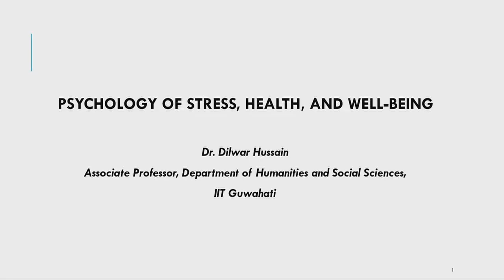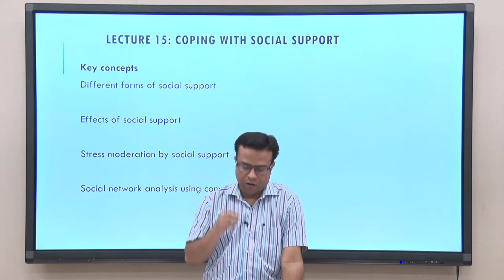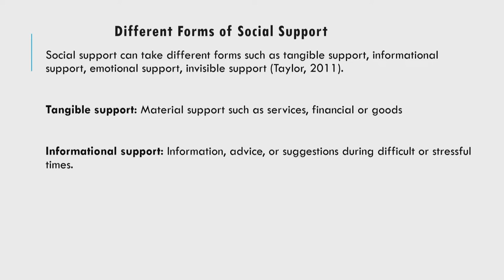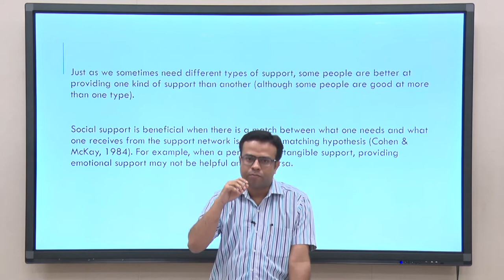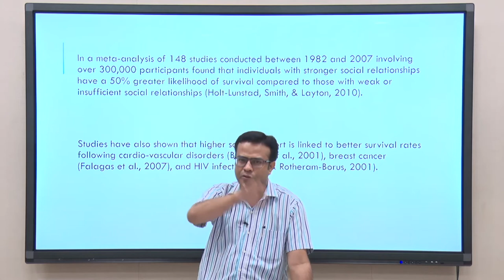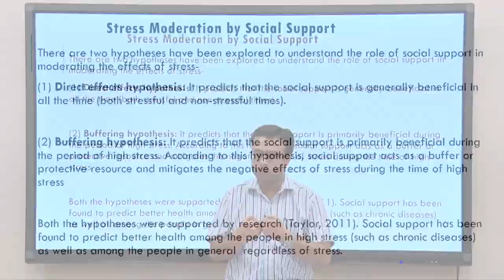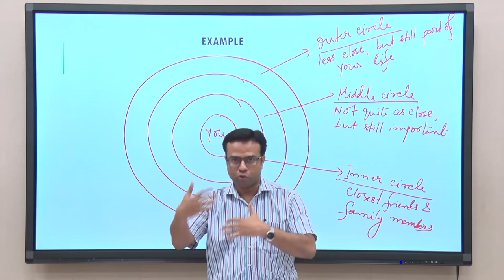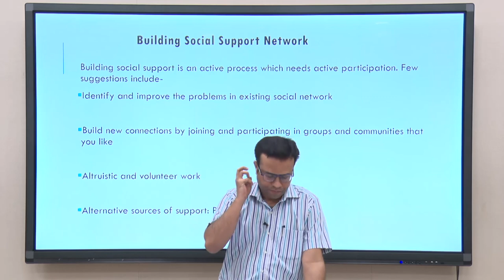Lec 15 : Coping with social support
Different forms of social support; Effects of social support; Stress moderation by social support; Social network analysis using convoy model